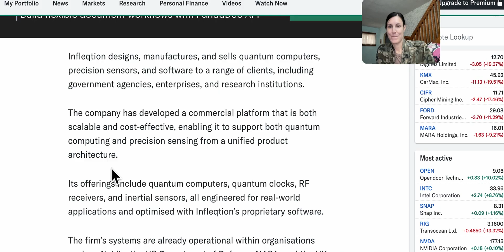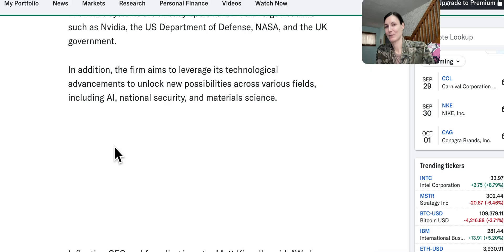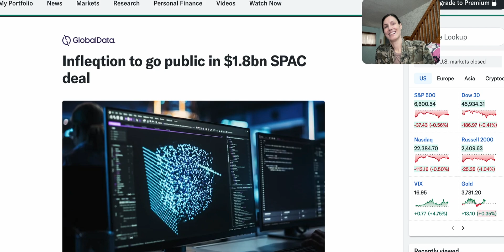Quantum Company Infleqtion SPAC Merger with CCCX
In this video I explore a news story about a new quantum company going public via a SPAC merger with CCCX